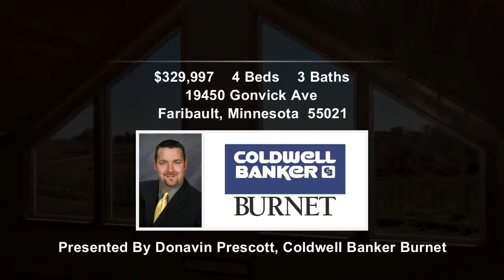Faribault House For Sale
Nice Faribault home for sale